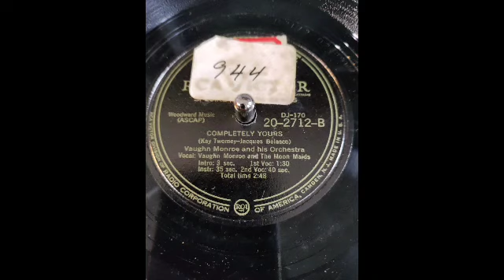Completely Yours– Vaughn Monroe and The Moon Maids